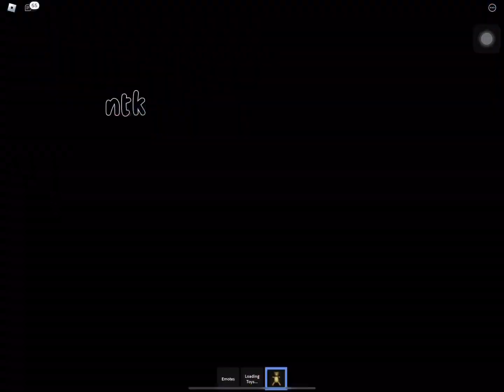playing mm2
แมพ murder mystery 2